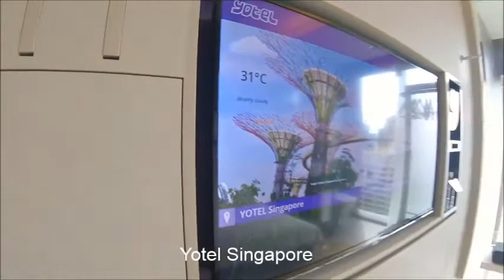DISCOVER YOTEL in SINGAPORE - Premium Cabin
Discover Singapore from the heart of Orchard Road. Inspired by first-class travel, we have translated the language of luxury airline travel into smart, well-designed spaces without the hefty price tag. Not only is YOTEL Singapore our first hotel in Asia but it’s our first to feature a fabulous outdoor swimming pool. Enjoy a bite to eat or a cocktail from the poolside. Our unique digital experience lets you make the very most of your time, featuring airline style self-service check-in as well as free super-fast WiFi throughout the hotel.

Location: YOTEL Singapore
366 Orchard Road
Singapore
238904